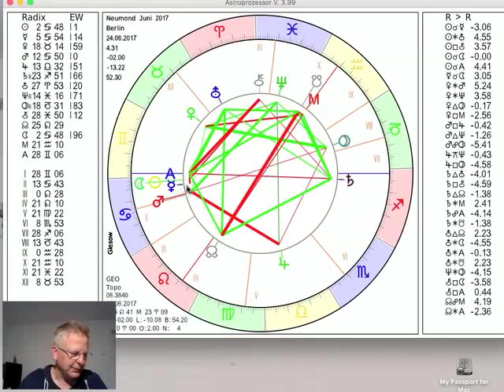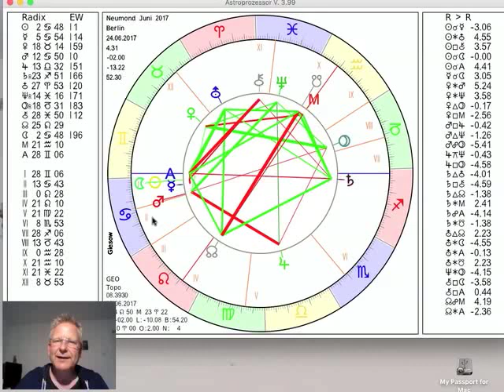Tageshoroskop Freitag 23. Juni 2017 "Die Aussichten zum Wochenende"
und präsentieren das Tages-Horoskop vom 23. Er wechselt dann kurz nach Mitternacht in den Krebs und so kommt es am frühen Morgen des Sonnabends zum Neumond im Krebs. Außerdem steht Venus im Trigon zum Pluto und Mars im Quadrat zu Jupiter, mehr dazu im Video...